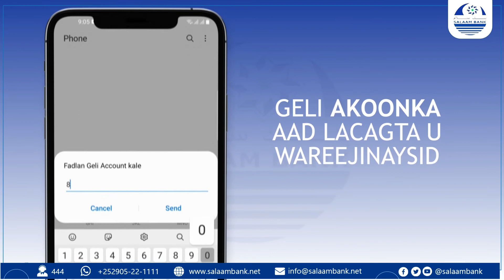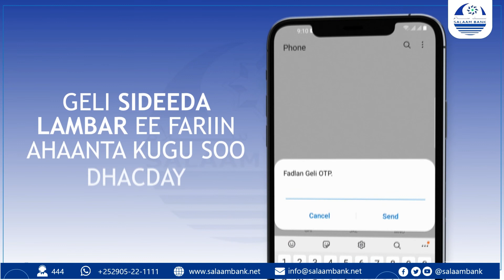Musharax Cabdifataax Camey "Waxaan ka shaqeyn doonaa Midnimada iyo wada jirka Puntland, Hop073